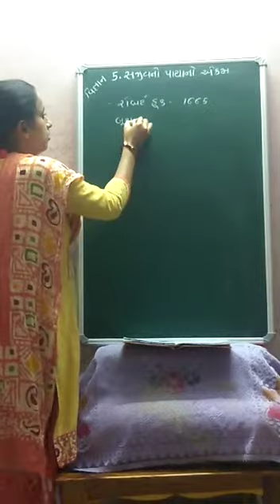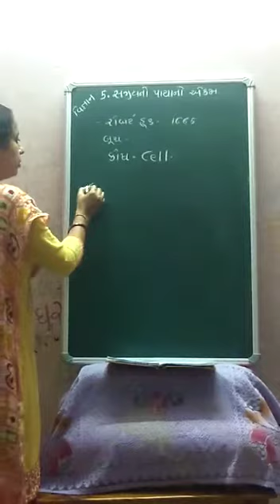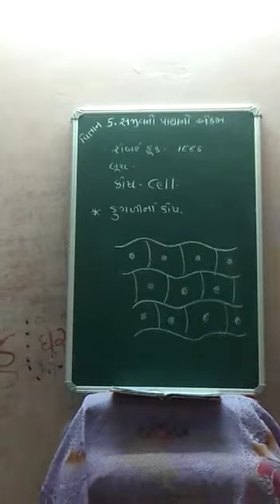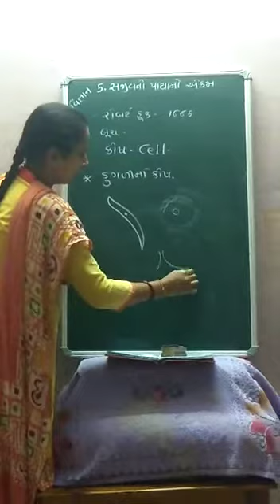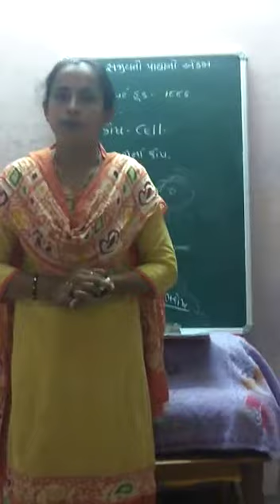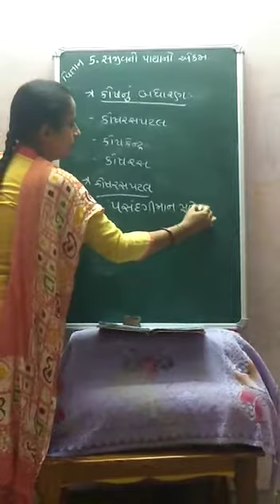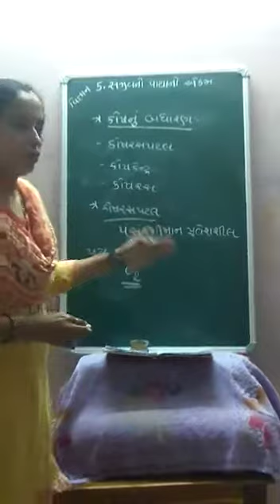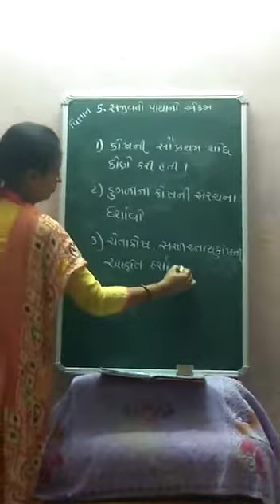ધોરણ 9 વિજ્ઞાન પ્રકરણ ૫ ભાગ-૨